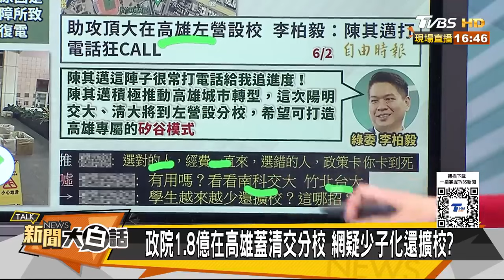還韓國瑜公道比陳其邁應驗？高雄天坑停電漏水民怨連爆 新聞大白話 20240602